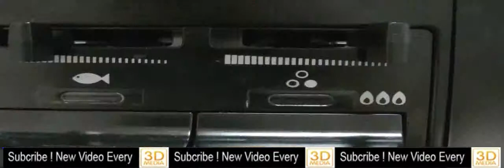【HD】Potato + Bacon + Cheese = DANGER